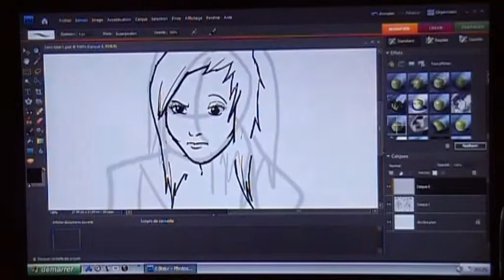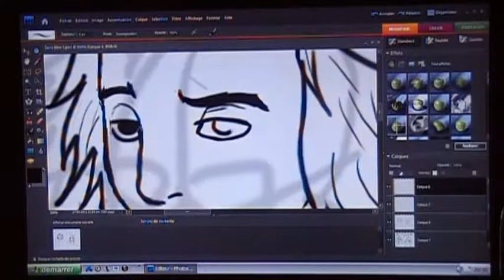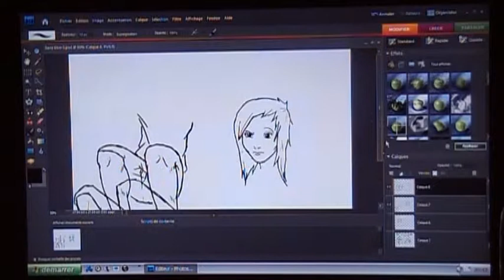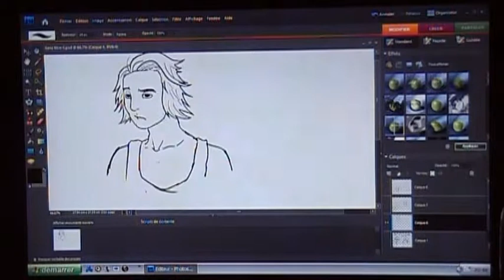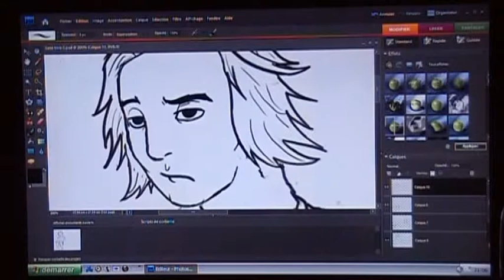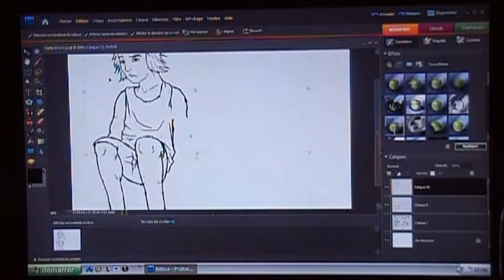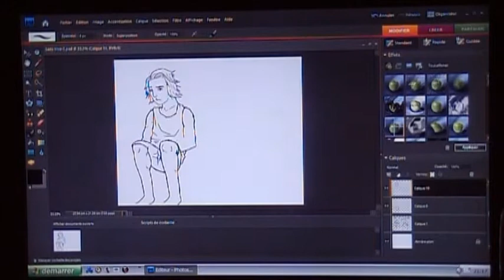Speed Drawing # 1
Enjoy! :P